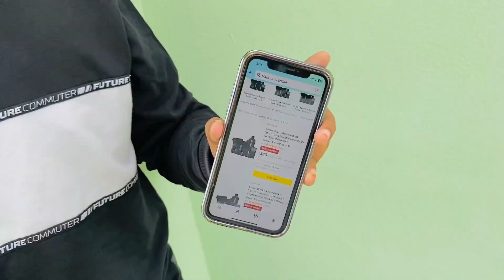FIRST TIME I DRANK BLACK WATER😍!! BLACK WATER SCAM 💦 l Vlog 21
Black water Vs normal water

hit likes.

lots of♥️